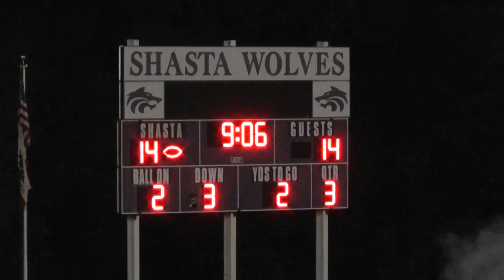Corning @ Shasta high school football 9-23-11: Shasta's 3rd TD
Shasta scores on a short pass play to #4 Christian Rattigan followed by another extra point kick by Ellie Oliver to go ahead by a TD.